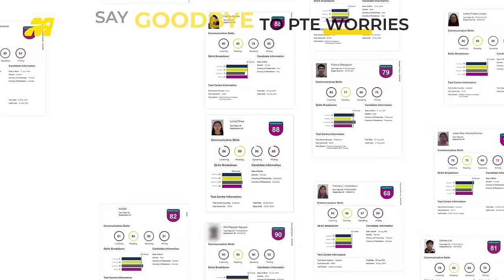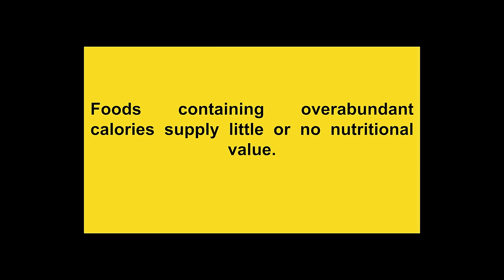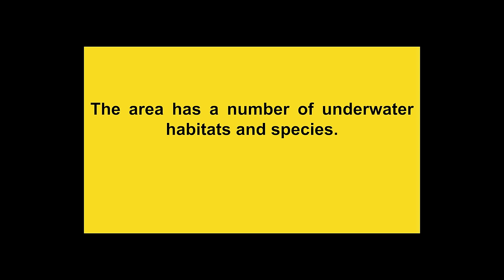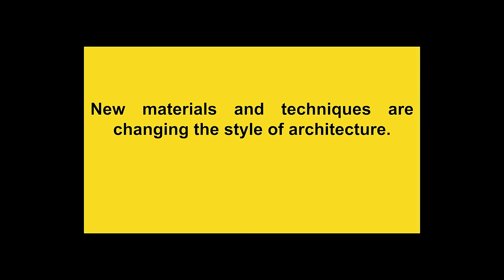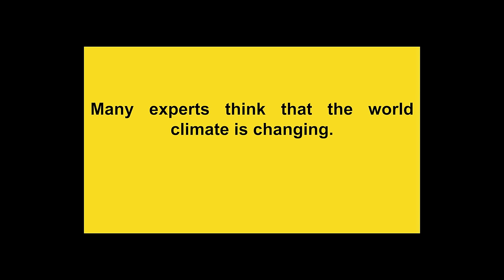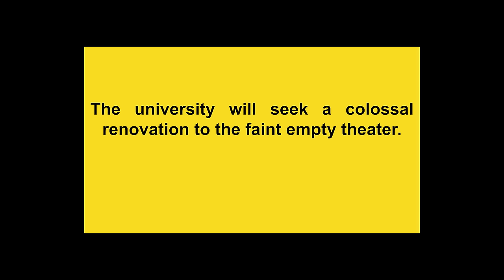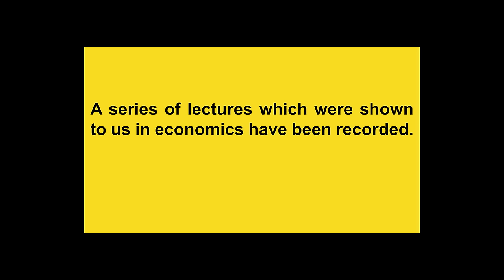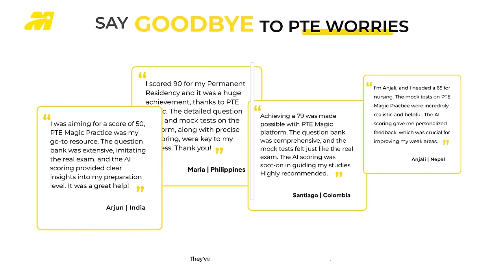January 2024 - PTE Write from Dictation - Exam Memories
Check out these PTE Write from Dictation questions our students collected from PTE Academic exam in January. They might appear in your Jan 2024 exam. Practicing these can help you achieve 50, 65 or even 90!